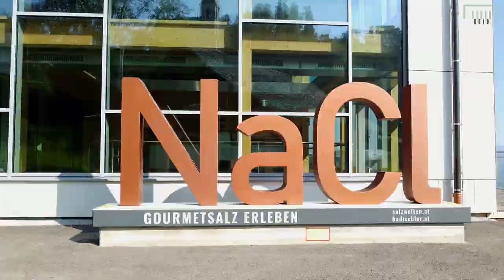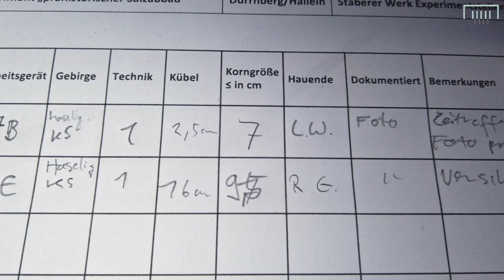How2Salz II - Faszination Archäologie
Salz – ein essenzieller Grundbaustein des Lebens. Wie gelangten die Menschen, die wir heute als Kelten bezeichnen, vor mehr als 2.000 Jahren an dieses Salz? Welche Werkzeuge haben sie verwendet und wie effektiv waren sie? Welche Rolle spielte dabei der damals neue Rohstoff Eisen für die Abbautechnik dahinter?
Diese Fragen führen junge Wissenschaftler aus Deutschland und Österreich auf neue Wege der Experimentalarchäologie. Erfahre mehr über das Leben während der Eisenzeit und folge den Spuren unserer Vorfahren durch die Stollen in das Salz der österreichischen Alpen.

Danke an alle Beteiligten:
Deutsches Bergbau-Museum Bochum, Forschungsbereich Montanarchäologie:

Idee: Thomas Stöllner und Gero Steffens | Deutsches Bergbau-Museum Bochum, Forschungsbereich Montanarchäologie
Foto und Film: Gero Steffens, Thomas Meisl, Nicolas Schimerl
Umsetzung & Realisierung: Gero Steffens
Der Song „Dürrnberg-Junge“ ist von Ralf Eßwein und wurde speziell für dieses Projekt geschrieben und eingespielt.

Stand: 12|2020